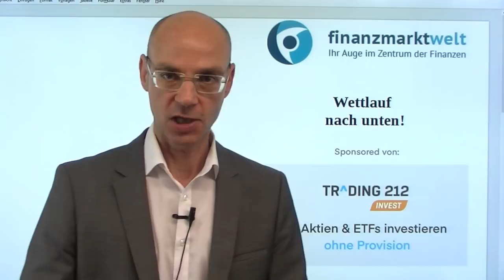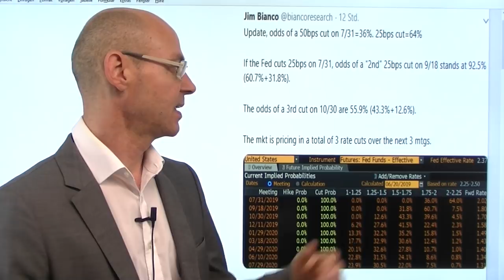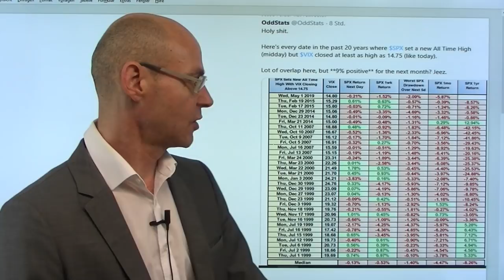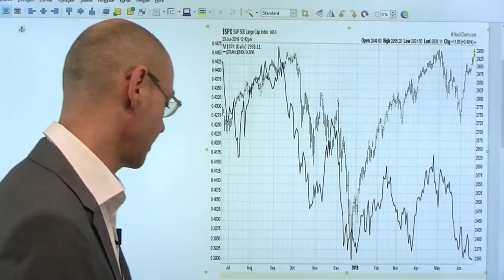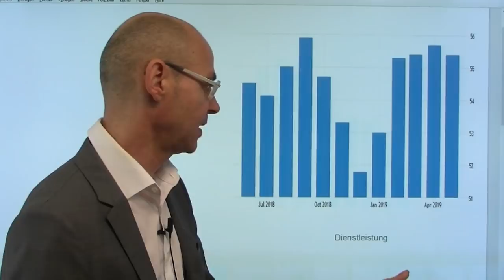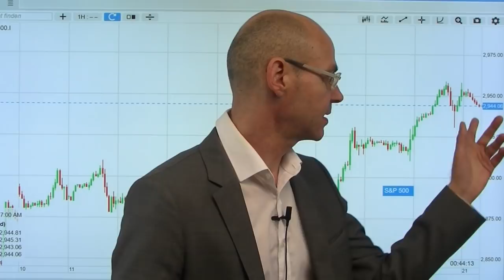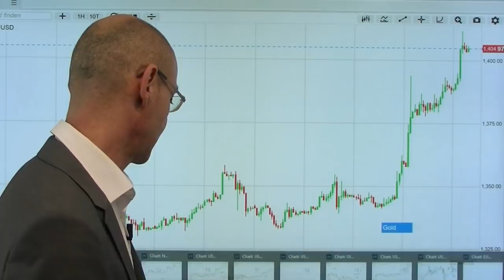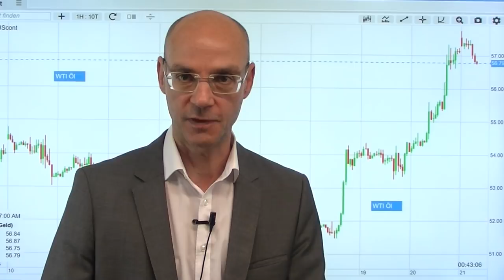Wettlauf nach unten! Videoausblick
Seit der Fed-Sitzung vorgstern ist das "Wettrennen" nach unten eröffnet: welche Notenbank kann noch wie viel geldpolitischer Lockerungsmaßanhemen durchführen? Klar vorne liegt da die Fed, die noch viel Spielraum für Zinssenkungen hat. Dahinter folgt die EZB, die zwar behauptet, viele weitere Instrumente zu haben, uns diese aber seltsamerweise noch nie konkret genannt hat. Und ganz am Ende des Rennens die Bank of Japan, die Mutter der ultralaxen Geldpolitik, die ihr Pulver bereits komplett verschossen hat. Dementsprechend hat der Yen das größte Aufwertungspotential, gefolgt vom Euro - und der Dollar das größte Abwertungspotential. Heute negative Vorzeichen an Asiens Aktienmärkten nach einem Bericht, wonach Donald Trump einen Befehl für Militärschläge auf den Iran in letzter Sekunde noch zurück gezogen habe..